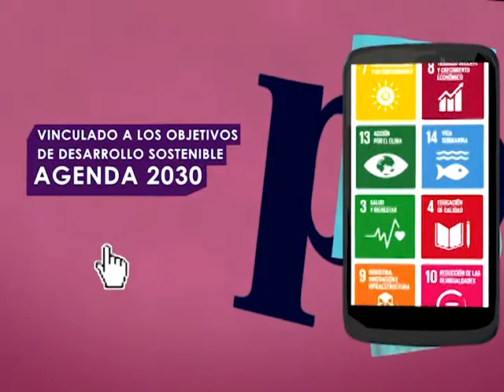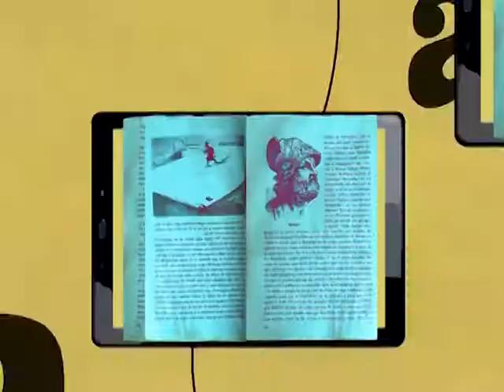Experiencia educativa de Cienfuegos en pedagogía 2021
El Congreso internacional pedagogía 2021 celebrado recientemente confirma el propósito del gobierno cubano de continuar apostando por el desarrollo de las ciencias de la educación. Un evento que por vez primera se dirime de manera virtual, debido a las disposiciones establecidas en el actual contexto epidemiológico provocado por la pandemia de la COVID-19.